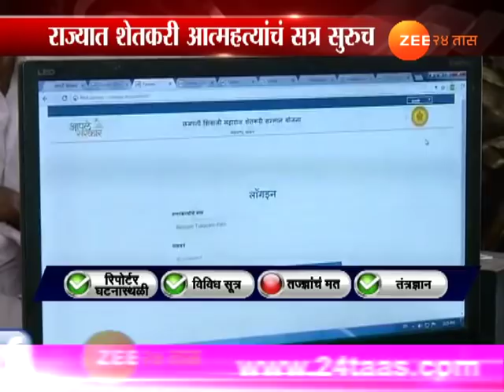कर्जमाफी योजनेनंतरही शेतकरी आत्महत्या थांबेना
Maharashtra | Farmer Suicide After Govt Declare Farm Loan Waiver